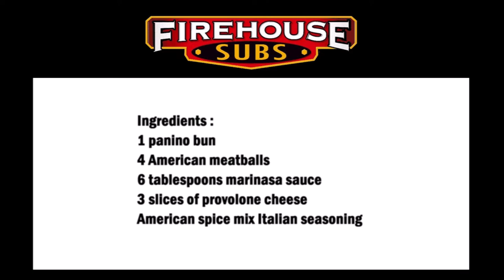Firehouse Subs Firehouse Meatball (Copycat Recipe) / Firehouse Subs Firehouse 肉丸（模仿食譜）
English :
1 panino bun
4 American meatballs
6 tablespoons marinara sauce
3 slices of provolone cheese
American spice mix Italian seasoning

Cut the panino horizontally and remove the inside a little, then add 3 tablespoons of sauce, place the meatballs on top of the sauce and then pour another 3 tablespoons of sauce over the meatballs and sprinkle some spices over them.
Now put the cheese on top of the sauce.
Bake the roll in the oven for 5 minutes at 250°C.
Finally, sprinkle some seasoning over the cheese.

中文：
1個帕尼諾麵包
4個美國肉丸
6湯匙馬力拉醬
3片普羅臥乾酪
美國香料混合意大利調味料

將帕尼諾水平切開，稍微去掉裡面，然後加入 3 湯匙醬汁，將肉丸放在醬汁上，然後再將 3 湯匙醬汁倒在肉丸上，撒上一些香料。
現在把奶酪放在醬汁上。
將麵包卷在烤箱中以 250°C 烘烤 5 分鐘。
最後，在奶酪上撒上一些調味料。